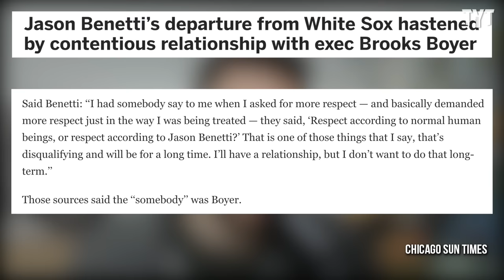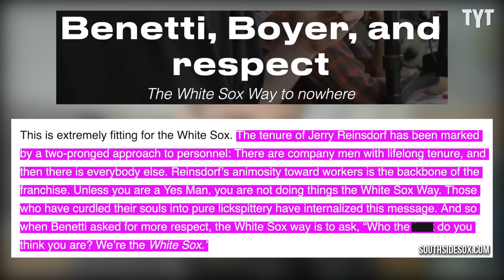Beloved Broadcaster Breaks Silence on Shock Exit from Team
We now know more about why beloved former Chicago White Sox broadcaster Jason Benetti parted ways with each other now that Benetti has joined the Detroit Tigers as lead play-by-play broadcaster. Rick Strom breaks it down.

Rick Strom